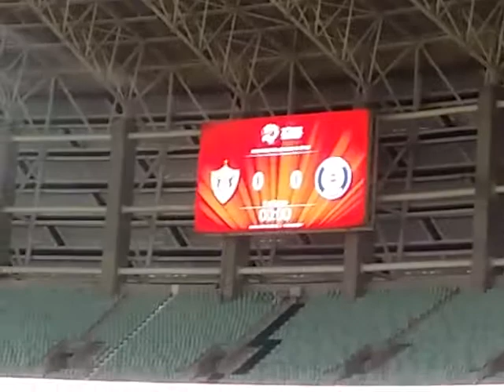Qarabağ-Sumqayıt olimpiya stadionu#2